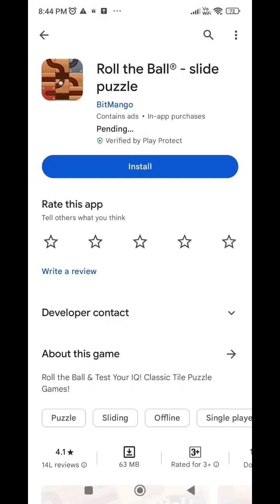Roll The Ball Slide Puzzle | Star Mode | Game play | Level 1 to 30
Roll The Ball Slide Puzzle | Star Mode | Gameplay

roll the ball challenge win i phone,roll the ball challenge pack,roll the ball & win challenge,roll the ball,Puzzle video game,Video game culture,PuzzleSphere